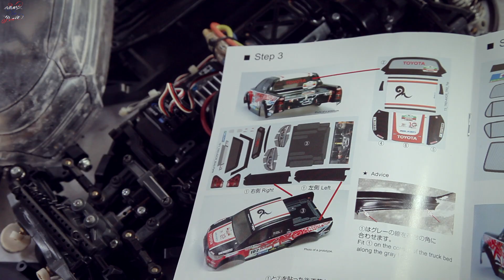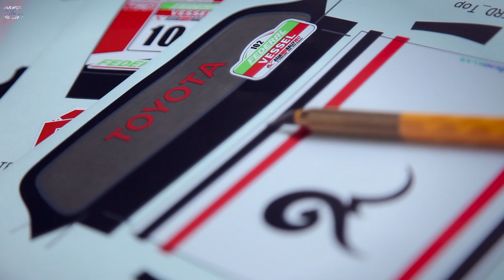เบื้องหลังการทำสีรถบังคับ TOYOTA REVO RC Ep. 3/6 Wrapping 1/10 RC body shell !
มาดูการทำสีและwrap บอดี้รถบังคับ TOYOTA REVO ขนาด1/10กัน
ขอขอบคุณ พี่Bombie (FB: pacharanatt suwanprateep) และแปะก๊อก (FB: Nano Drift) พร้อมด้วยเจ้านาโน หมาน้อยคู่ใจแปะ ตัวป่วนประจำสนามรถบังคับ RC city วิภาวดี84 ด้วยนะครับ ที่อนุญาตถ่ายวีดีโอนี้
หากใครมีรถบังคับขนาด 1/10อยู่แล้วและสนใจ อยากได้บอดี้แบบนี้บ้าง
สามารถติดต่อกันได้นะครับ ที่ FaceBook Page
เบอร์โทรศัพท์ 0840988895 Ep.หน้า จะพาไปเที่ยวงานแข่งรถบังคับคันนี้ที่ภูเก็ตแล้ว กดติดตามเป็นกำลังใจให้กันได้นะครับ

Let's check how to warp Toyota Revo 1/10 RC body shell !
for more content or you are RC hobby lover,
with love from BKK Thailan:D